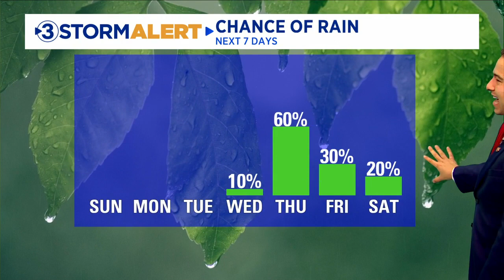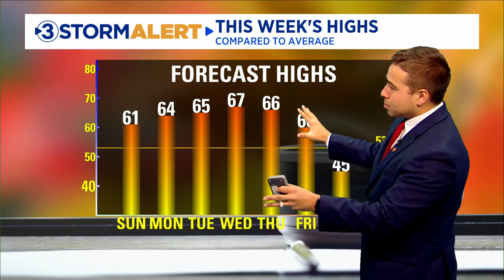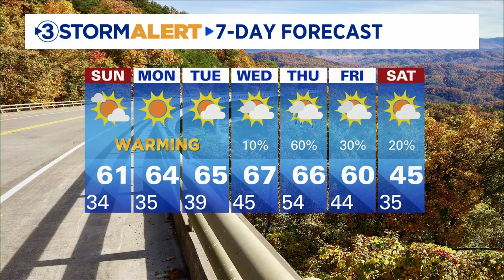Clay Smith's Saturday evening forecast